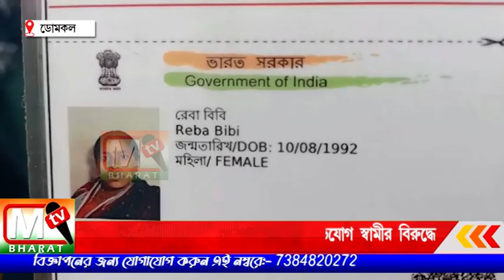Domkal News:এক গৃহবধূকে ফাঁস লাগিয়ে ঝুলিয়ে দেওয়ার অভিযোগ স্বামী সহ শ্বশুরবাড়ির লোকজনের বিরুদ্ধে